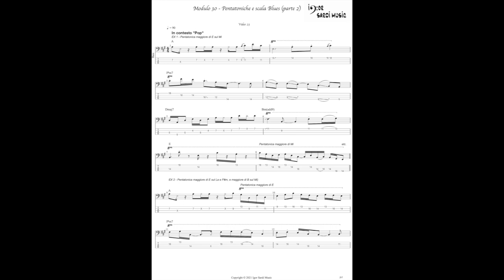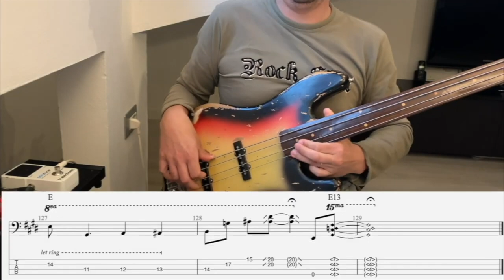Anteprima del mio corso completo di Armonia applicata!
Un corso completo ed approfondito su tutto ciò che riguarda la teoria e l'armonia musicale moderna, con lo scopo principale di capire come mettere in pratica tutti gli argomenti trattati, con ore ed ore di video e un pdf di oltre 100 pagine con spiegazioni, esempi, esercizi e quant'altro.

- Intervalli (come studiarli e come utilizzarli)

- Triadi (come studiarle e come utilizzarle)

- Accordi e arpeggi a più voci

- Voicing e rivolti

- Scale (come studiarle, come utilizzarle e su quali accordi suonarle):

maggiore

minore armonica

minore melodica

esatonale

diminuita tono/semitono

diminuita semitono/tono

pentatonica

scala blues

scale bebop

- Chiarimento sulla musica modale e tonale, con esempi di qualsiasi genere musicale e con lo scopo di assimilare la sonorità di ogni scala e modo

- Successioni armoniche

- Analisi armoniche

Tutti i miei libri didattici, disponibili su in vari formati
- 100 Funk groove per basso
- 500 esercizi per basso elettrico
- Professione Bassista
- Queen: 185 trascrizioni di basso
- Jaco Pastorius: Oltre 70 Transcrizioni di basso
- Flea: 60 Trascrizioni di basso
- Red Canzian (Pooh): Oltre 40 Trascrizioni di basso
in various formats
- 100 Funk grooves for bass
- 500 exercises for bass
- Queen: 185 bass transcriptions
- Jaco Pastorius: Over 70 bass transcriptions
- Flea: 60 bass transcriptions